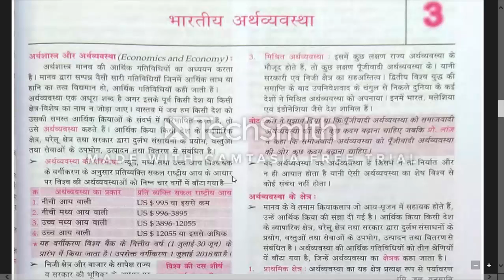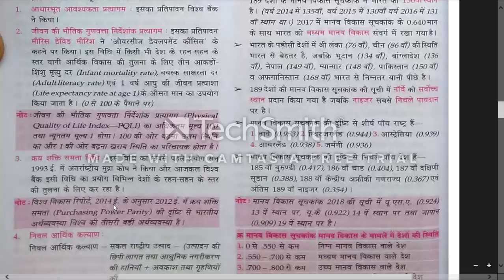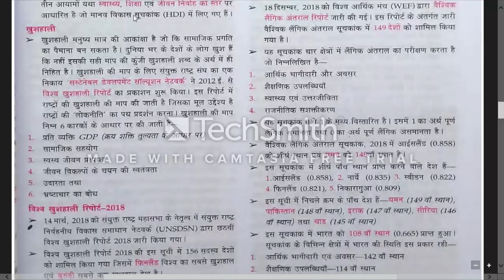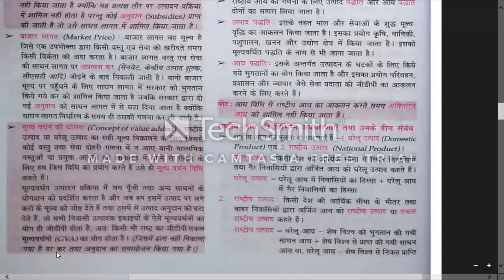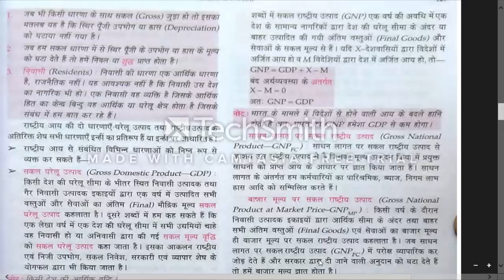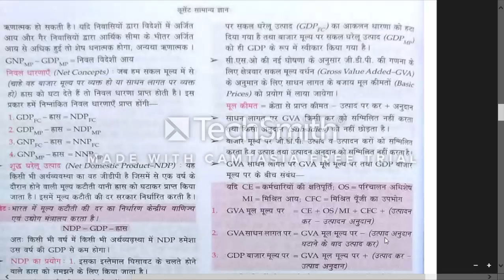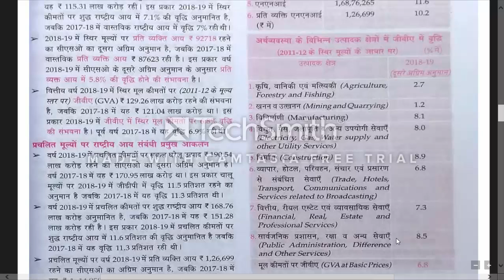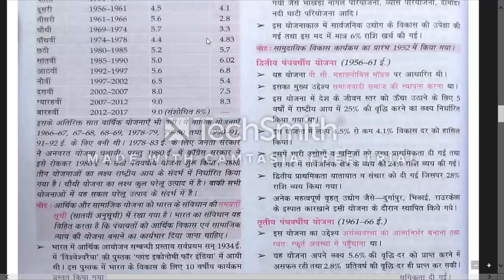LUCENT GK PART-15 INDIAN ECONOMY,Lucent GK Latest Edition,GK GS from Lucent,lucent gk,lucent gk gs.